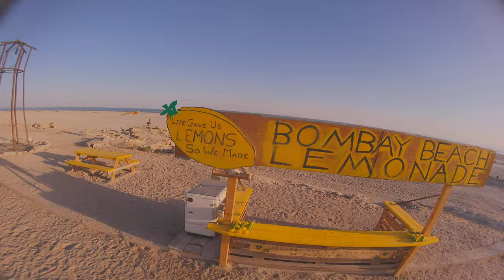Unveiling Hidden Gems Abandoned Places in America's California, Bombay Beach's Artwork and Stunning